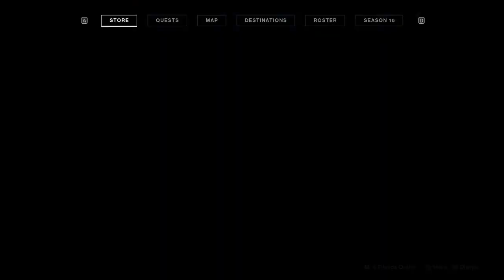Witch Queen Campaign #2 (Archived Footage)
I'm really spoiling everyone today with all this behind the scenes of what could've been a Destiny 2 Campaign series huh? Well unfortunately I don't know where the voice files went for this series, even thought I remember editing a video with the files in it for archival purposes) so rip.

✧Josephnite Flyer (VODs): @JosephniteFlyer
✧JosephniteFlyer's Clips: @JosephniteFlyersClips
✧Sherry Aweber's Story: @SherryAwebersStory